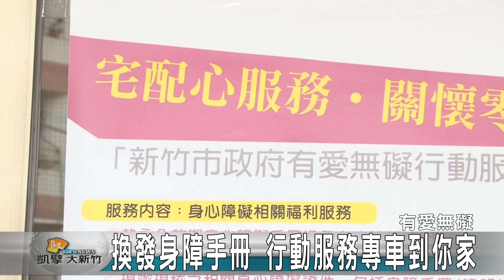20160519N 換發身障手冊 行動服務專車到你家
身心障礙者權益保障法中規範，持有永久身障手冊的民眾都必須到社會處進行換證。但許多身障朋友不方便出門，新竹市政府去年因此成立了身障朋友換證服務專車，直接上門幫身障朋友換證，一年多來，已經服務約兩百多位民眾，貼心服務，受到各界好評。